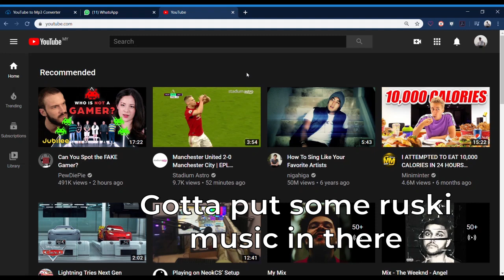How to NeokCS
Please notice me neok or I knife you...

Yun - idk man

Imran - xD

Unknown - Ok Boomer